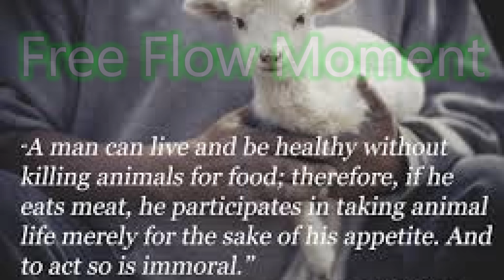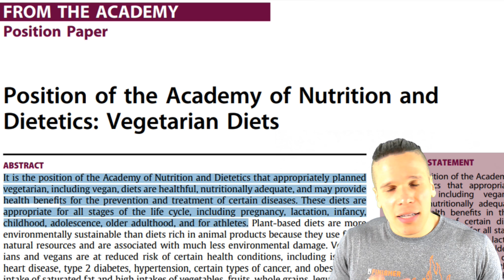Message To (New) Vegans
The vegan/plant-based movement is moving faster than ever. With this movement will come resistance as people continue to only defend their bad habits to shelter their egos. It's an unfortunate truth, so here are some tips on how to deal with such resistance.

reference:
Position of the academy of nutrition and dietetics: Vegetarian diets